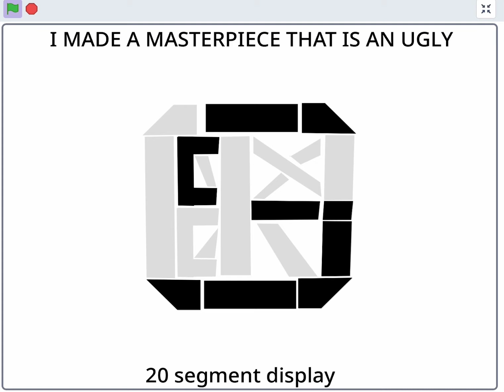Idk if I should call this ugly or cute.